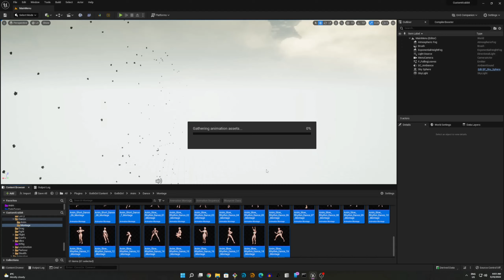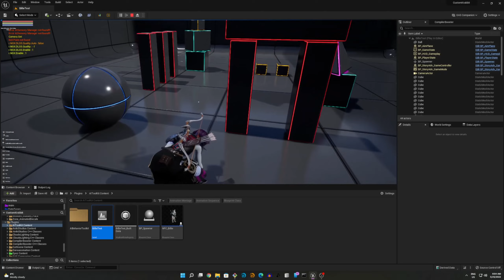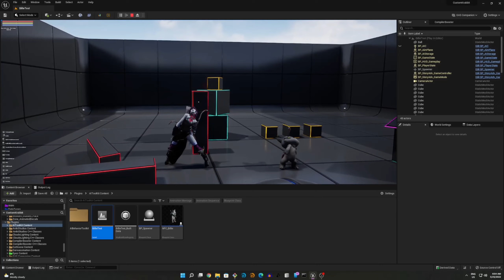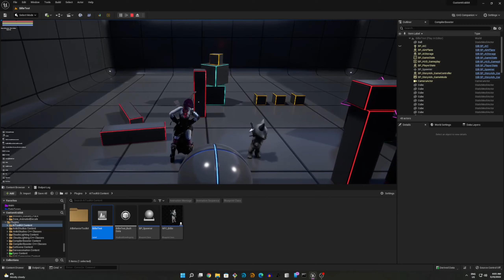UE5 Best retargeting results with extreme character size differences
In the last video it was hard to tell with the Epic Mannequin that Billie's animations were off still in regards to root motion.

After seeing Billie with GothGirl (aka Subculture) together it was obvious. Did a little experimenting.

So far the best results are:
No Pelvis in the chain
Root on it's own and set to absolute

Side Note:
When retargeting it's best that the base rig is clean and rotations are aligned. Anything using the Epic Mannequin is good and Subculture girl's rig is pristine.

Unclear if the skeleton retarget settings effect things, I left them as is from the last video. May try setting rotation to absolute instead of interpolated and will update if it looks better. But much happier now, control rig Foot IK is now working as expected on Billie and she looks to be dancing with Teella.